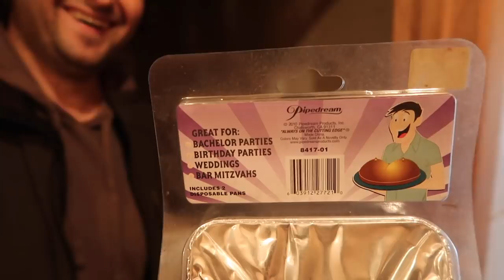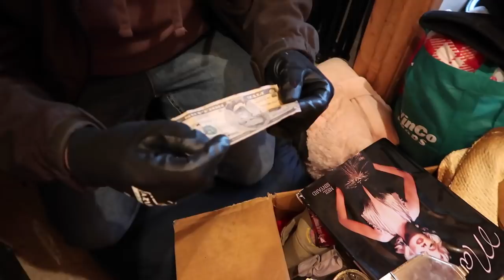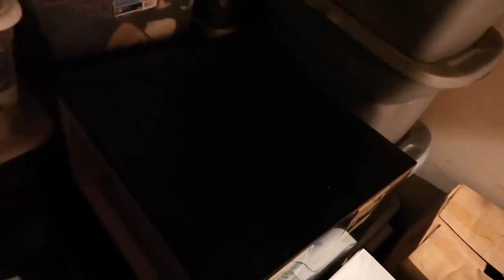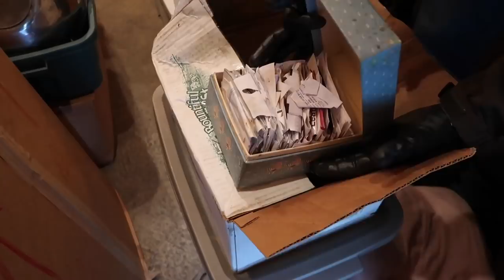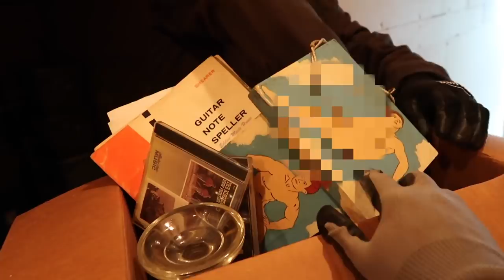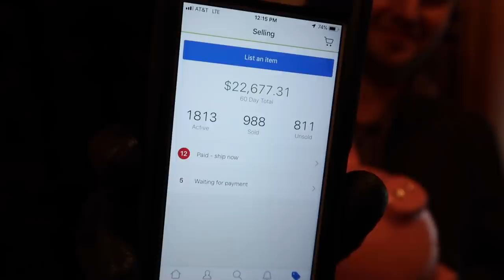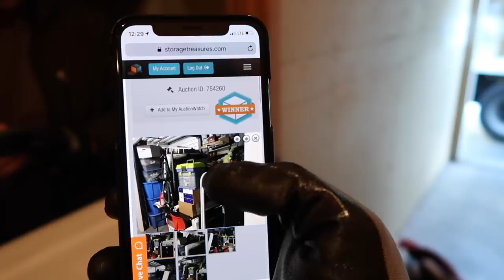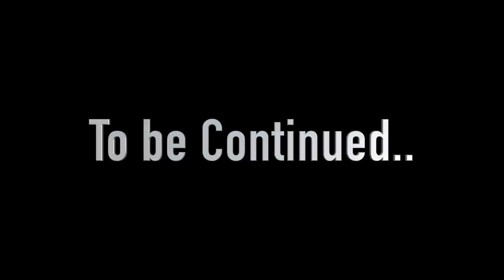LOTTERY WINNER Buying Abandoned Storage Unit